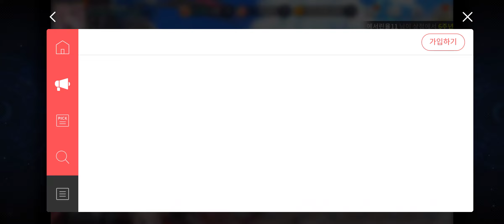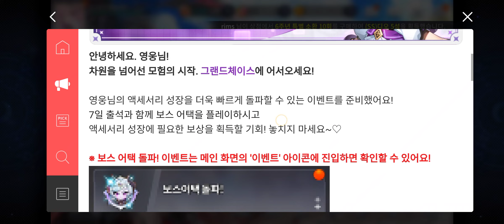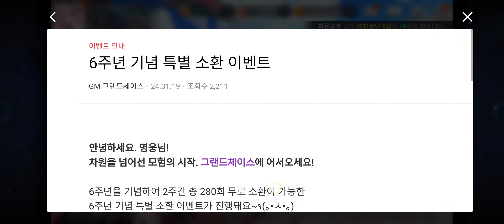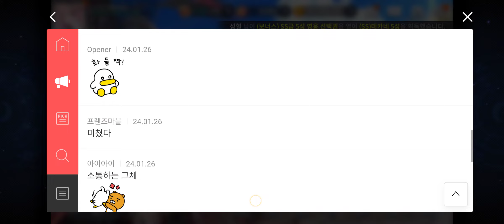Up Coming Update 30 Januari Grand Chase kakao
Di video ini aku bakal review update info yang akan datang di kakao